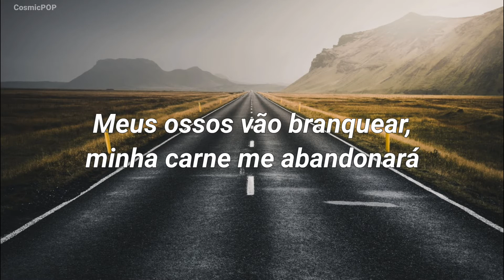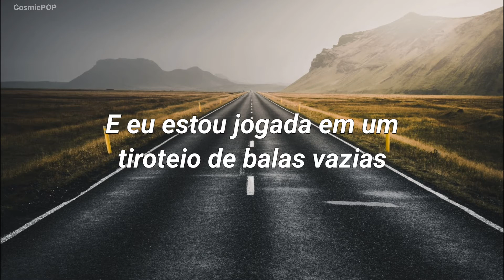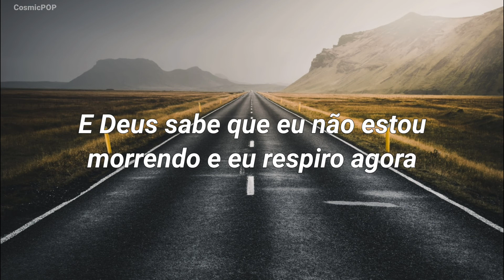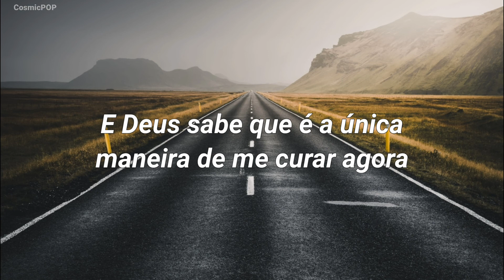Ellie Goulding - My Blood (tradução/legendado)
Ahhhh e não se esqueça de comenta isso ajuda o Canal crescer!

TODOS OS CRÉDITOS SOBRE EDIÇÃO E LEGENDA: Cosmic Pop

colors | purple rules
po Morgan

Purple it a travel Nice and excited💜

My Blood · Ellie Goulding

Halcyon

Producer, Associated  Performer, Drums, Synthesizer  Programming, Piano, Percussion, Audio  Concept, Background  Vocalist: James Eliot
Producer, Associated  Performer, Vocals, Acoustic  Guitar: Ellie Goulding
Studio  Personnel, Mixer: Tom Elmhirst
Studio  Personnel, Mix  Engineer: Ben Baptie
Composer  Lyricist: Ellie Goulding
Composer  Lyricist: James Eliot
Composer  Lyricist: Mima Stilwell